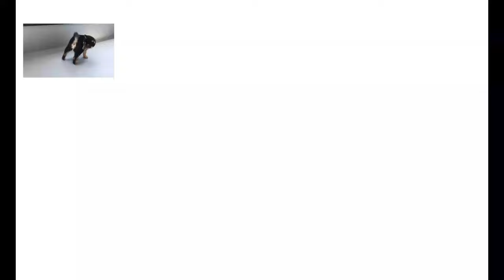【豆柴】２３４ ニンジンが食べた過ぎる柴犬【柴犬】A Shiba Inu who wants to eat too many carrots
あずきはニンジンが大好きみたいで、レンジでチンした匂いでソワソワしています笑🤣
お野菜一杯食べてくれるのは良い事だ！

犬種：豆柴（柴犬）
性別：女の子
生年月日：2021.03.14前後生まれ
京都在住

【azuki profile】
【Dog breed】siba inu (mame siba)
　Female dog
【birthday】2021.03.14